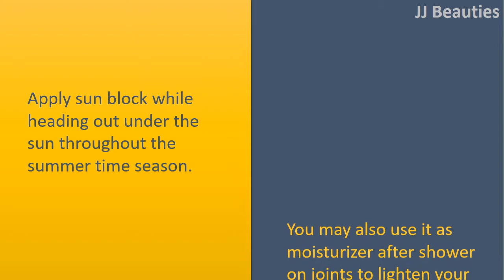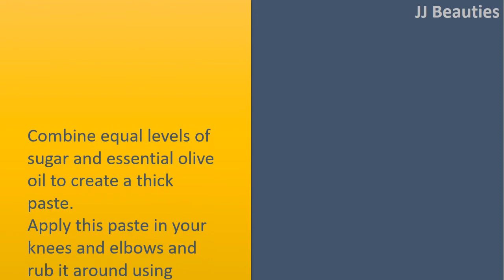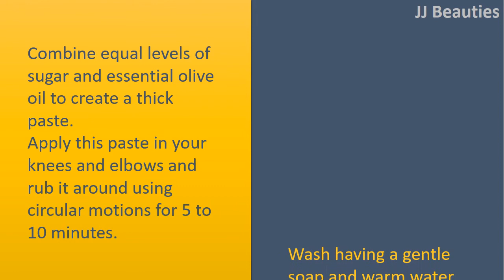how to get rid of black elbows and knees - Turmeric, Honey and Milk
How to get rid of Black Joints.

Turmeric, Honey and Milk.
Combine some turmeric with milk and honey to really make it an even paste
Put it on around the eye shadows and then leave it there not less than 20 minutes
Wet both hands and rub it for just two minutes after wash  with water

Use Sun block Lotions.
Apply sun block while heading out under the sun throughout the summer time season.
You may also use it as moisturizer after shower on joints to lighten your skin color.

Lemon.
Apply fresh lemon juice in your joints and massage lightly for couple of minutes. Leave it on for around 20 minutes.
Wash with warm water and use a moisturizing lotion.
You may also extract the juice of just 1 lemon and combine it with 1 teaspoon of honey.
Put it on around the impacted quantity and then leave it on for 25 minutes.
Wash the Combine by water.
Follow either of those remedies once daily for a few days.
After applying fresh lemon juice, avoid exposure to the sun for the following 3 hrs.

Sugar.
Combine equal levels of sugar and essential olive oil to create a thick paste.
Apply this paste in your knees and elbows and rub it around using circular motions for 5 to 10 minutes.
Wash having a gentle soap and warm water.
Do this once daily before the complexion around the knees and elbows lightens.